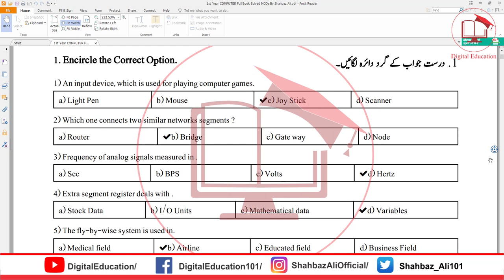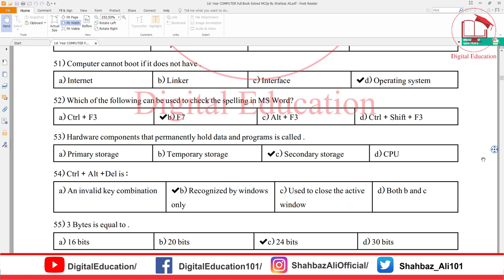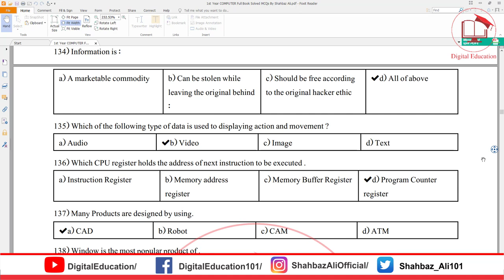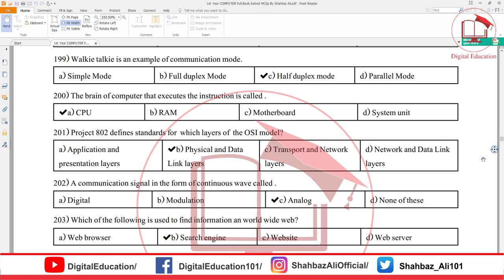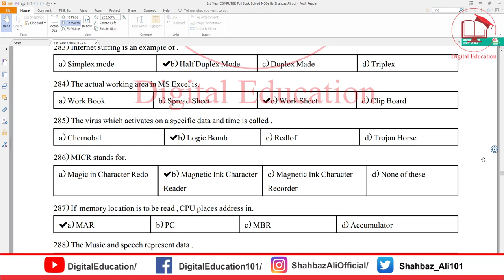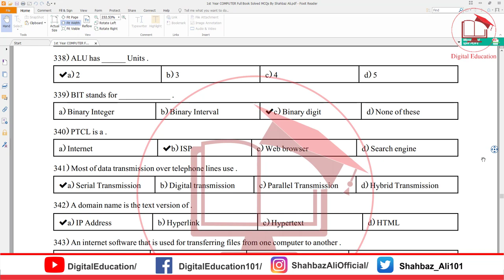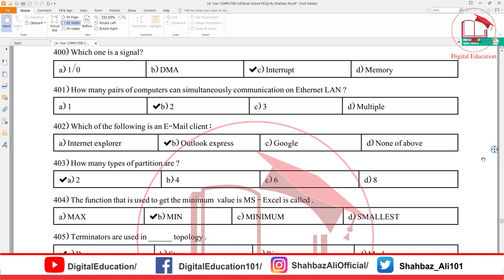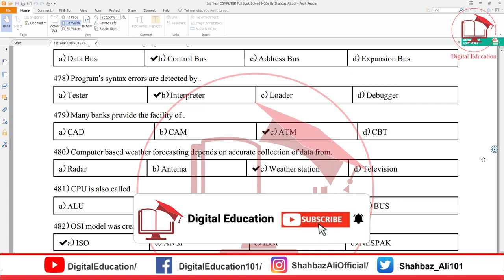1st Year Computer Guess Paper 2023 | 11th Class Computer Guess Paper 2023 | Important MCQs Question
1st Year Computer Guess Paper 2022 | 11th Class Computer Guess Paper 2022 | Important MCQs Question

Paper Pairing Scheme 2022 All Subjects:
11th Class All Subjects Paper Pattern and Scheme 2022
10th Class All Subjects Paper Pattern and Scheme 2022
11th Class All Subjects Paper Pattern and Scheme 2022
12th Class All Subjects Paper Pattern and Scheme 2022

Guess Paper 2022 All Subjects:
11th Class All Subjects Guess Paper 2022

Description:
11th Class Computer Guess 2022 For All Punjab Boards
Computer Guess 11th Class:
We have uploaded the latest class 11th all subject matching plan from all the above committees. We have uploaded the matching/evaluation plan/thesis plan for each subject in Lesson 11th. It includes Computer, Computer, Computer, Computer, Computer science, Computer, Pakistan studies, general science, URDU, and Islamic studies. Class 11th Matching Plan pdf, From the plan, you can get a general understanding of the paper. This is why we uploaded the 11th-grade plan. We also uploaded notes for all subjects in the 11th grade. 11th Class Computer Guess For All Punjab Boards.
Guess 11th Class Computer:
You can download them and prepare them to get a high score in the board exam. The comment links are given below, or you can search for them on our website. If you find any errors, please let us know. Despite the author’s best efforts. Mistakes may inevitably occur. Therefore, please suggest any further improvements. If you have any Questions about this, please comment here. We will try to reply to you in a Guess Papertime.11th Class Computer Science Guess.
Remember that the 11th Class Guess of pure study changes every year. Paper is made every year according to the new Schedule. Therefore, this Schedule is for the 2022 year only. I will update this page for the 2023 next year.